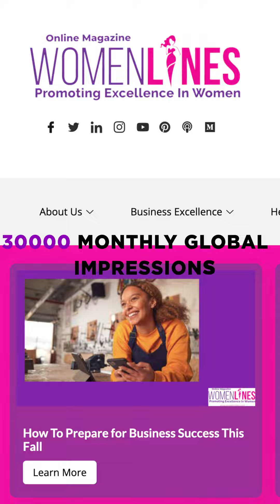Grow your Online Visibility: Get Content Marketing at Womenlines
Content marketing is the future of effective business because it builds relationships that last. Interruptive marketing, on the other hand, is dead. It's been replaced by content marketing as the vehicle for building trust and loyalty with your customers. Consumers are in control now more than ever before—and they know when they're being marketed to. When you add value to their lives simply by providing them with the information they need or want (or both), then you build relationships that last. For businesses, content marketing is critical. It’s the best way to build trust and loyalty with customers, as well as grow your brand and reach new customers. But don’t take our word for it: check out our five points above (and the links they lead to) if you want an actionable strategy that will help you create great content for your business.

Are you looking out for physical health, leadership skills, mindset health and image branding strengthening tools to be the best version of yourself?